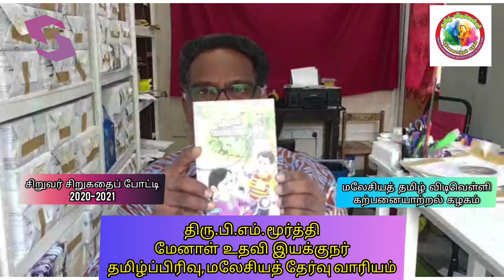Mr.PM Murthi: மலேசியத் தமிழ் சிறுவர் சிறுகதைக்கான தடத்தை உருவாக்கியவர்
வாழ்த்துரை: திரு.பி.எம் மூர்த்தி

தேசிய நிலையிலான சிறுவர் சிறுகதைப் போட்டி 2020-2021

மலேசியத் தமிழ் விடிவெள்ளி கற்பனையாற்றல் கழகம்